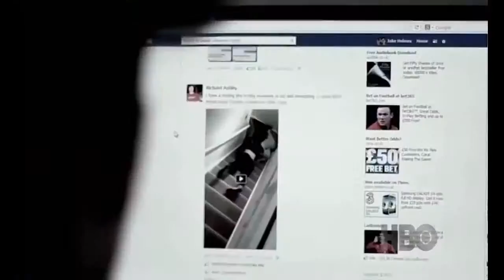'Beware the Slenderman' trailer shines a light on the internet's bogeyman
Remember when you were a kid and you'd check the closet and under your bed for the bogeyman?

These days, kids check for the Slenderman, a creepy internet meme whom two young girls thought was real enough to justify stabbing a classmate nearly to death.

The bizarre 2014 case made headlines around the world, and now HBO has released the first trailer for its upcoming documentary Beware the Slenderman, which will air Jan. 23, 2017.

Irene Taylor Brodsky directed the documentary, which follows Morgan Geyser and Anissa Weier, 12-year-old girls who lured their best friend into the Wisconsin woods and nearly killed her to appease Slenderman.

Brodsky was given heartbreaking access to their families, so regardless of whether you hold the girls responsible for what they read on the internet, this is one story you won't want to miss.